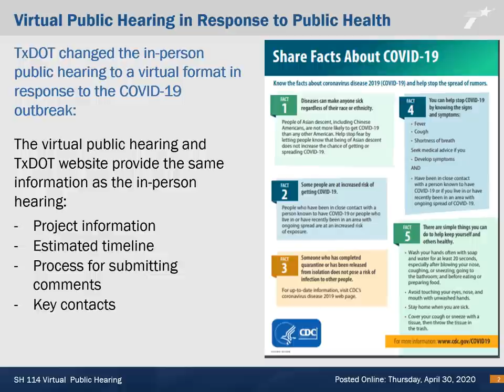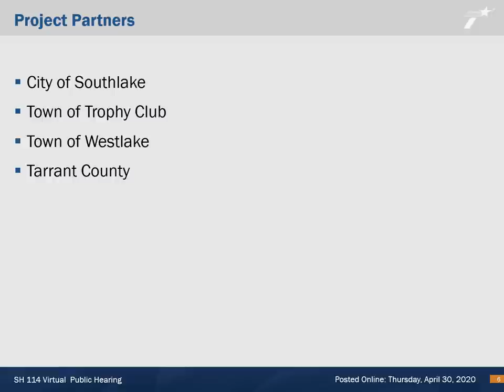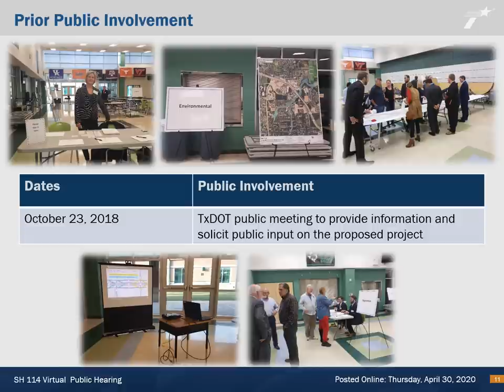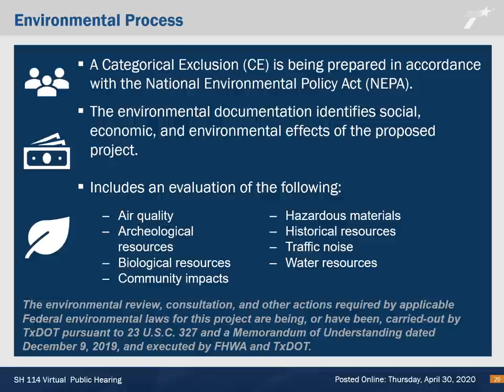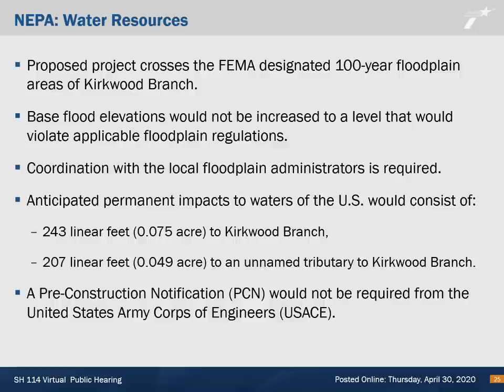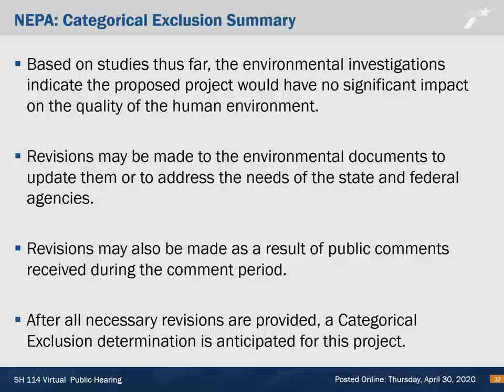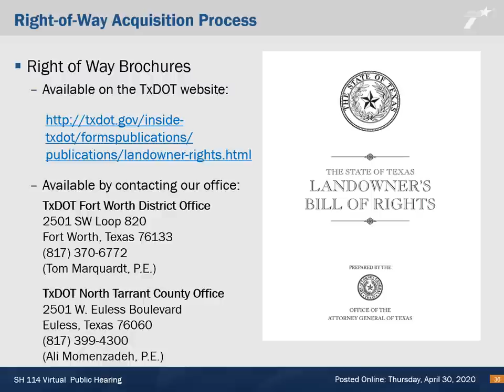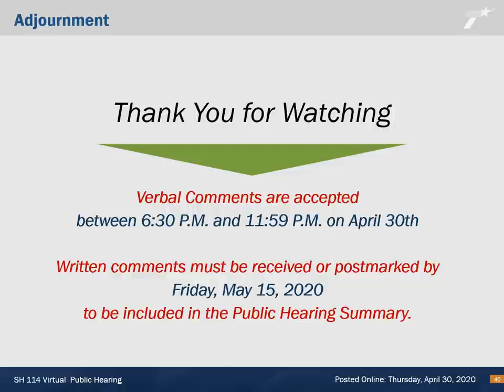SH 114 from FM 1938 (Davis Boulevard) to Dove Road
TxDOT is proposing to add continuous frontage roads, including ramp and intersection improvements, along SH 114 from FM 1938 (Davis Boulevard) to Dove Road in Tarrant County, Texas.